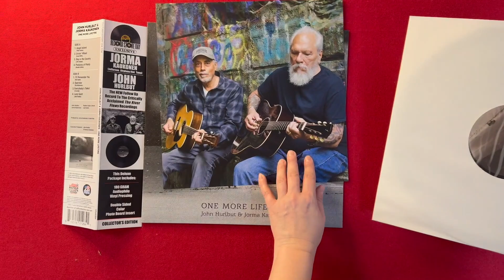Jorma Kaukonen & John Hurlbut - One More Lifetime (Vinyle) - DISQUAIRE DAY 2024 (Site & Disquaires)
Guitariste pour Hot Tuna et membre de Jefferson Airplane, intronisé au Rock and Roll Hall of Fame, lauréat d'un Grammy Award, et figurant dans le classement de Rolling Stone Magazine des meilleurs guitaristes de tous les temps. Le NOUVEAU disque de suivi du très acclamé enregistrement "The River Flows".

ÉDITION LIMITÉE EN VINYLE NOIR 180 GRAMMES.